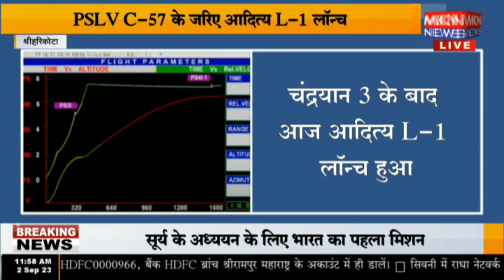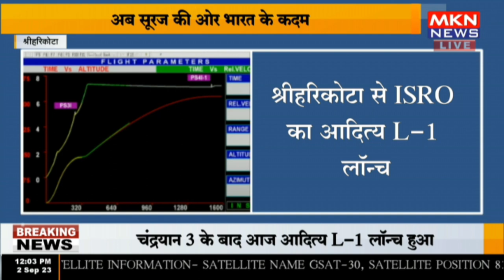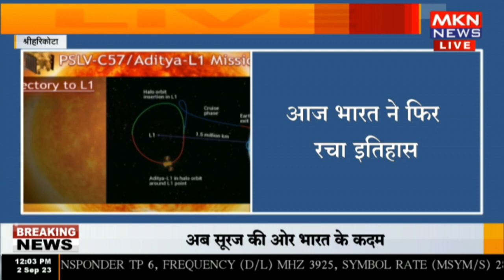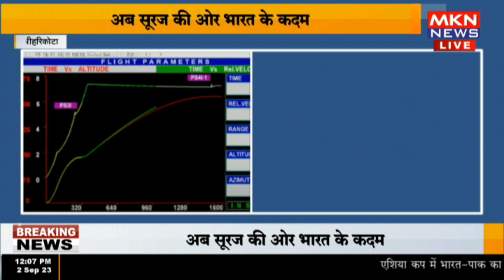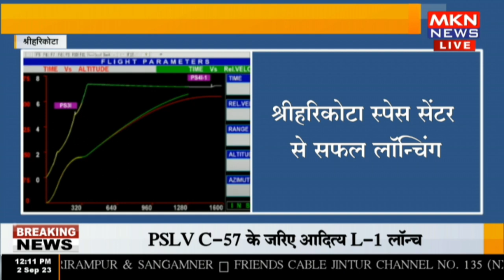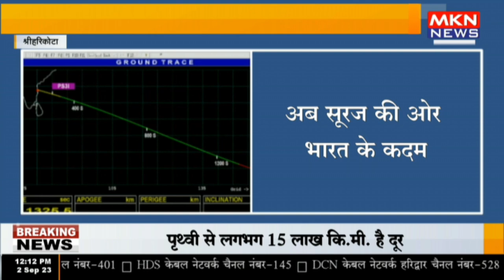श्रीहरिकोटा - सूर्य के अध्ययन के लिए भारत का पहला कदम ,आदित्या एल -1 का सफल परिक्षण